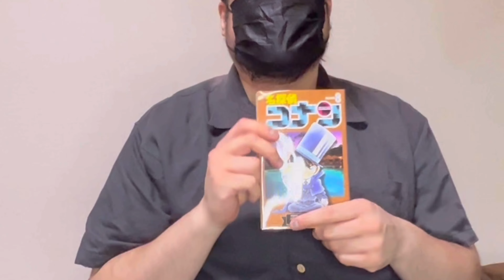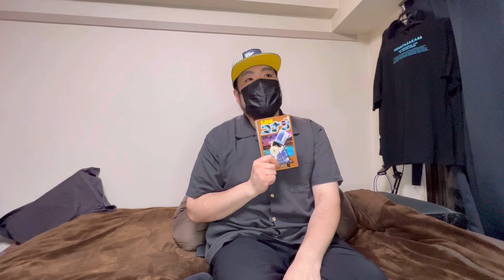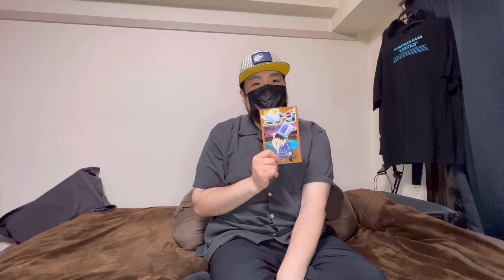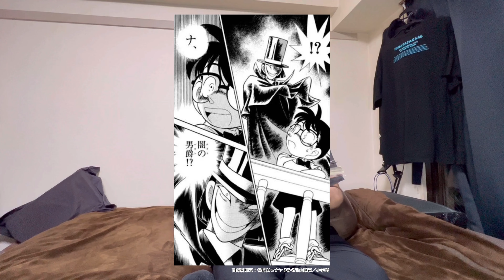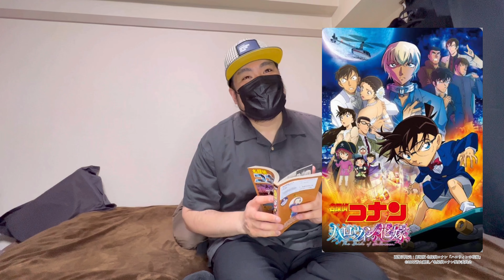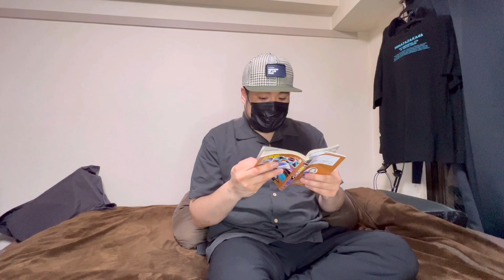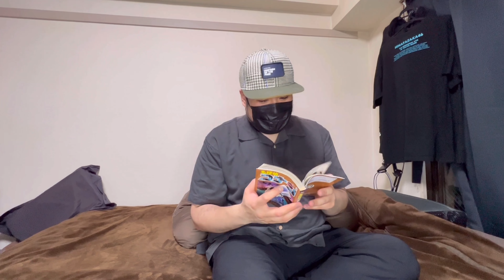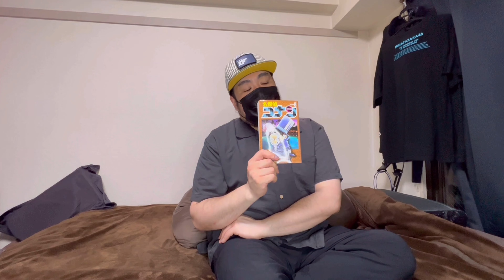【名探偵コナン】原作コミックレビュー！〈第8巻〉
「名探偵コナン」第8巻をレビュー！
髪型もほら、彼のショートボブに合わせて・・・。

©︎青山剛昌／名探偵コナン製作委員会　読売テレビ　トムス・エンタテインメント